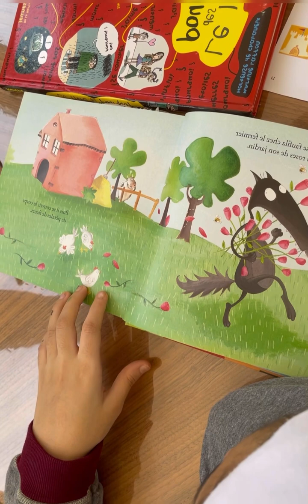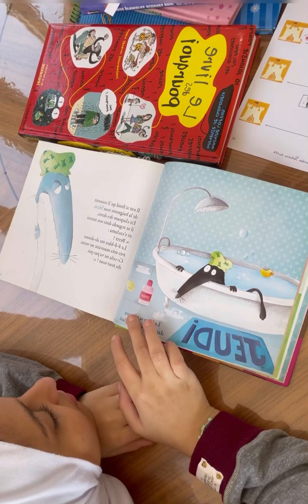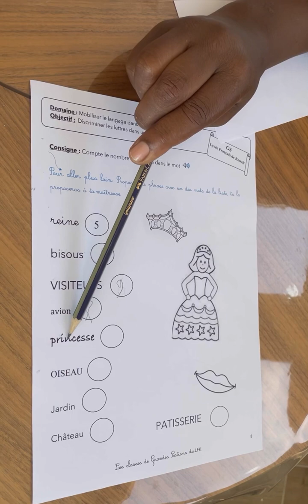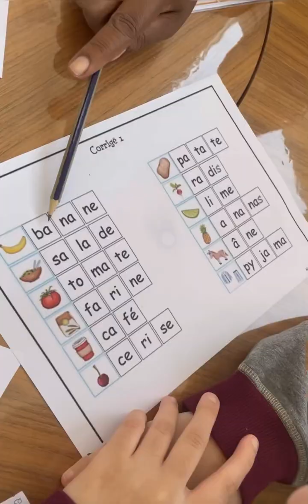Français: Jeux et lecture de mots